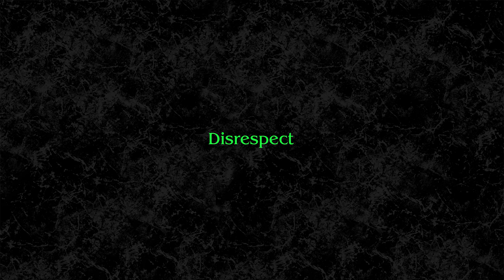[FREE] Gunna x Juice Wrld Type Beat Prod.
- IGNORE TAGS -
baby beat
trap instrumental
guitar beat
rap instrumental
trap beat
rap beat
download
vocal beat